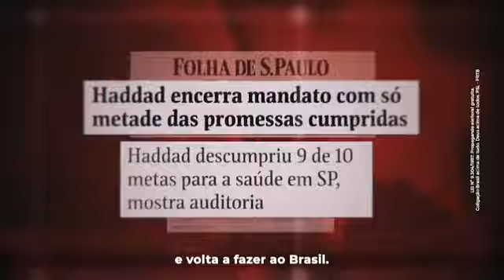Propaganda eleitoral de 16/102018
VÍDEO DA PROPAGANDA ELEITORAL QUE VAI AO AR HOJE.